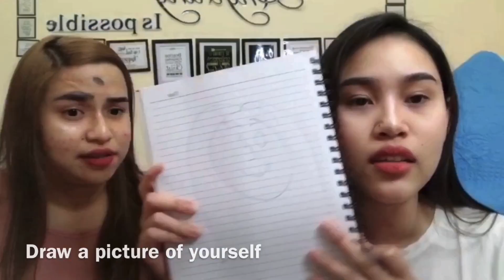7 Second Challenge